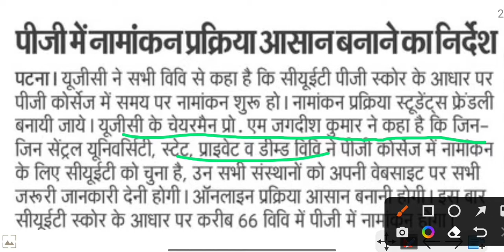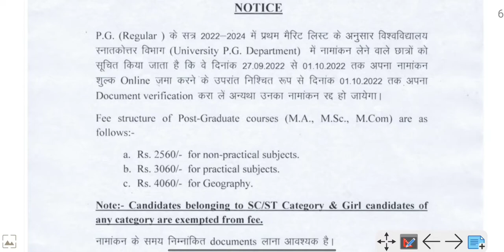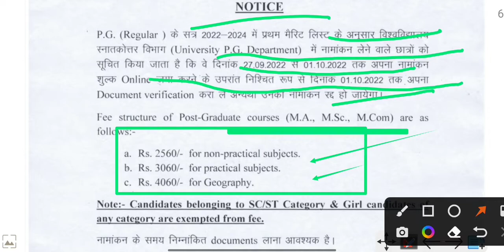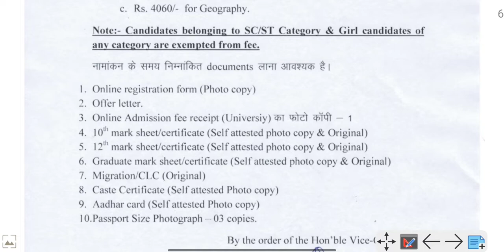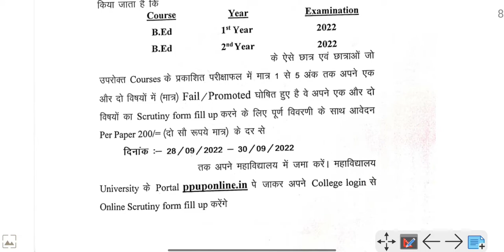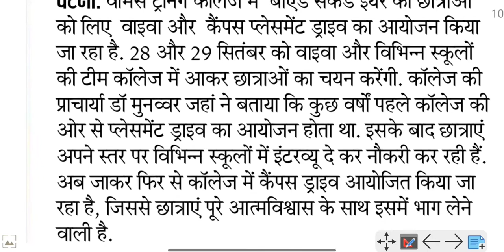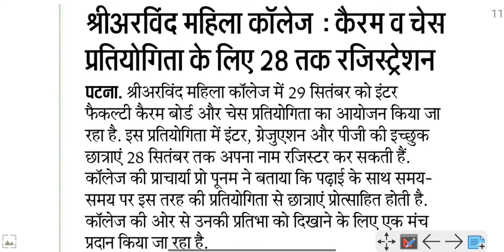Today News/PG Session 2022-24 Admission Start/ Patna Women's & Arvind Mahila College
Patliputra University Today News/PG Session 2022-24 Admission Start/ Patna Women's & Arvind Mahila College

Patliputra University Today News/PG Session 2022-24 Merit List/Admission Start Date Announced

Patliputra University,Patna(PPUP) Latest Update Regular & Vocational Course Admission Last Date 2022, Exam Calendar Session 2020-22,2021-23,2022-24 Ppu Today Important News, @Kumar Group ,

Patliputra University part 1 exam form 2022 date /ppu part 1exam from apply date 2022@Kumar Group

Patliputra University part 1 part 2 exam form Link Active/ppu part 1 part 2 online exam fill 2022

Patliputra University ug part 1 vocational course admission  Link Active
ppu part 1 online admission fill 2021

Patliputra University Part 1 online Admission link active 2021

Kumar Group
kumargroup

Patliputra University part 1 admission form kab se bharega

Patliputra University part 1 online admission form apply 2022
Patliputra University part 1 BA BSc BCom online  admission form apply 2022

Ppu part 1 online admission apply 2022
Ppu ug part 1 online admission apply

patliputra university part 1 BA online admission 2022

Patliputra University part 1 b.sc online admission 2022 apne mobile se kaise bhare

Patliputra University part 1online  admission kaise bhare mobile

Patliputra University part 1 online admission link active 2022

Patliputra University part 1 vocational course admission date
Patliputra University part 1 ba admission online admission kaise karen2022
Patliputra University part 1 b.sc online admission kaise karen2022
Patliputra University part 1b.com online admission kaise karen2022

patliputra university part 1 admission fill 2022,ppu part
1 admission 2022,ppu latest news,session 2022-25,digital

patliputra university
Patliputra university 2022 Admission date, Patliputra university 2022  ba,bsc, bcom exam form, live Proof Step by Step 2022
Patliputra university 2022 admission form
Patliputra university 2022 B.sc part 2 exam cancel
Patliputra university part 1 B.sc Exam Form Apply 2022
Patliputra university
Patliputra university 2022 admission b.com

Patliputra University UG admission 2021 patliputra university part 2 Exam 2022 | ppu ba part 1
Patliputra university 2022 Exam date jari
 Patliputra university 2022 Exam Form  apply kaise kare,
ma m.sc m.com P online Exam Form Apply 2022